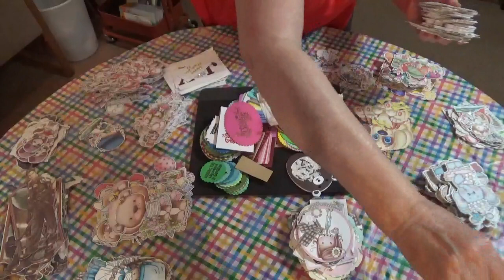I did it!!!! Took 5 days